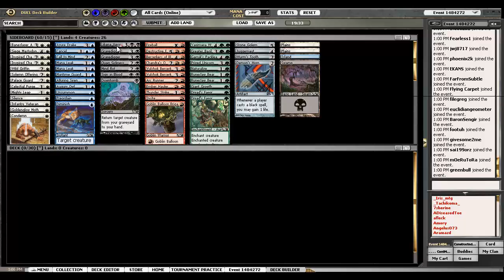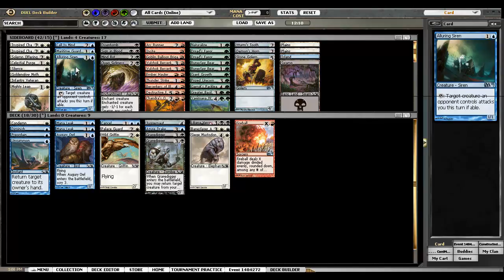Top Deck Hero: TNM #2 Deck Building (1 of 2)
Thursday Night Magic 4 booster pack sealed.